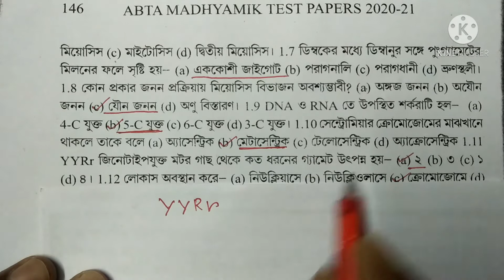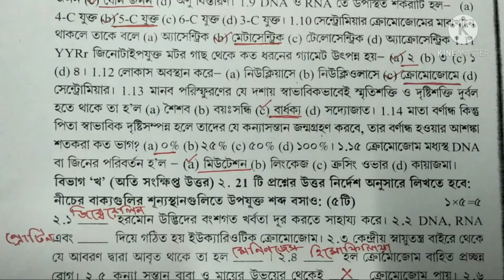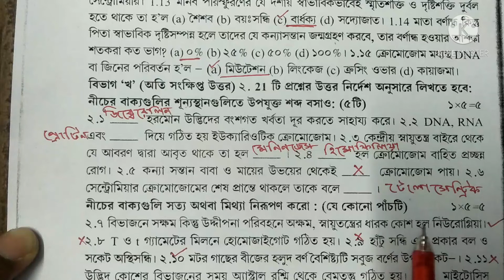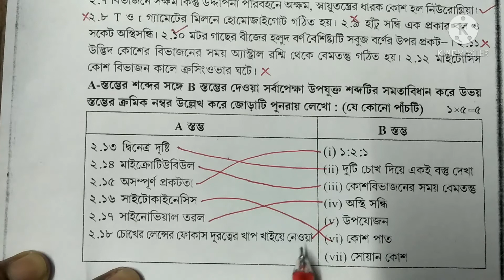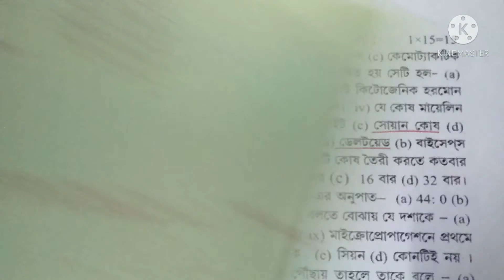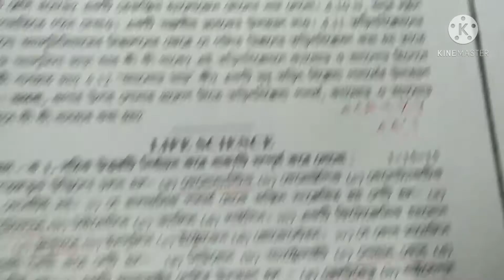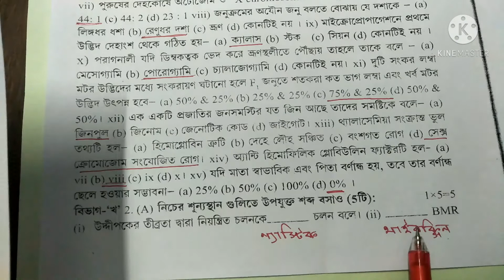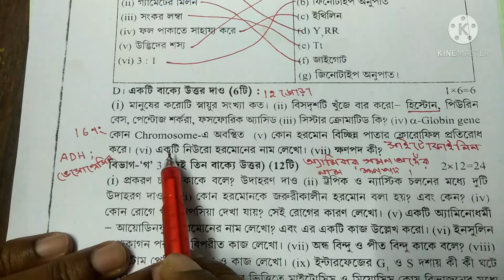Madhyamik Abta Test Papers Life Science Solved Page no -145 & 146 Part -3